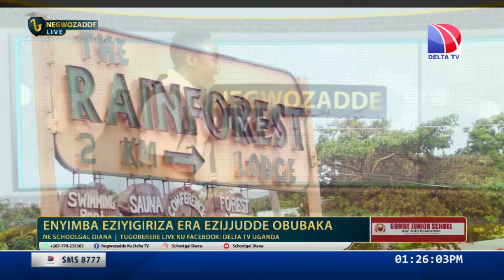NEGWOZADDE- MDD KAMDA COMMUNITY SCHOOL. prt AAA.